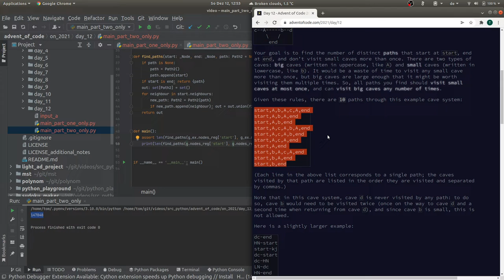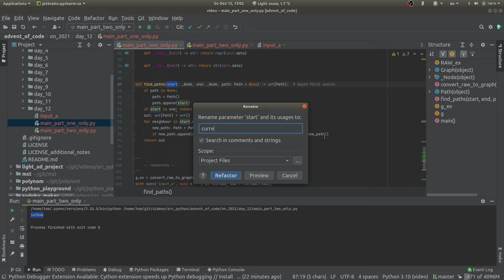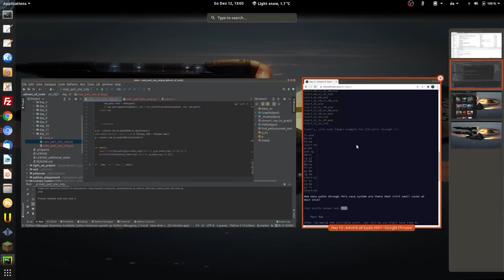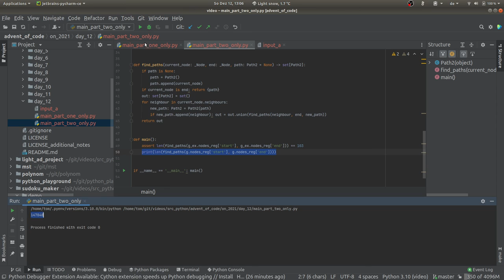[advent of code] - 12. Dezember 2021, deutsch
depth-first search bzw. Tiefensuche